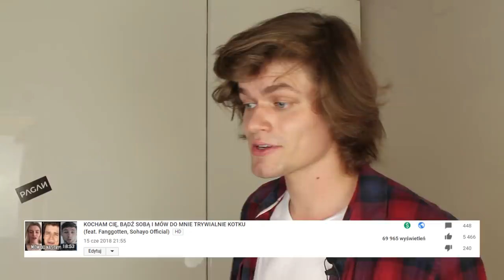BRACIA SAMIEC CHCĄ MNIE POZWAĆ - odpowiedź na film Radio Samiec 2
Panie Marku - jeżeli zamierza Pan odpowiadać na moją odpowiedź, proszę zacznijmy być na "ty", bo już trochę się z Panem zżyłem i męczy mnie kręcenie tak formalnych filmów. Dziękuję i przesyłam dużo miłości.

►W sprawach formalnych / biznesowych zapraszam tutaj